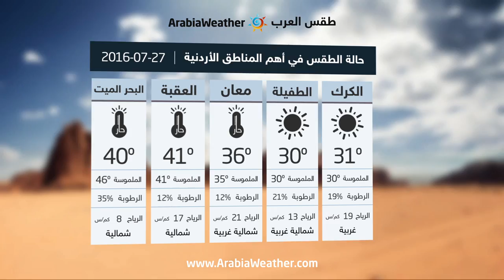الأردن:أجواء صيفية اعتيادية الى حارة نسبياً -الأربعاء | 27-07-2016